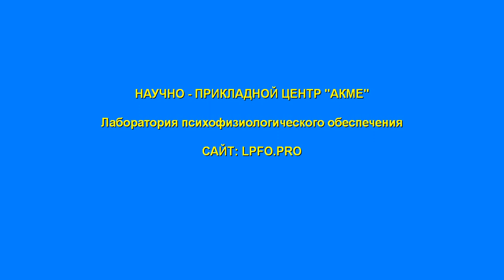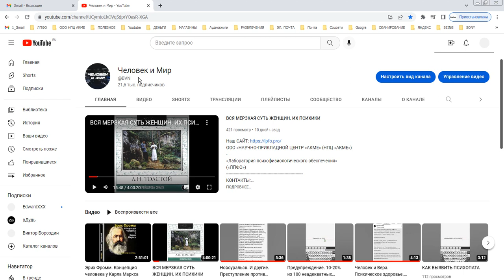Просьба подписаться на второй запасной канал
Сссылка на второй, ЗАПАСНОЙ канал -